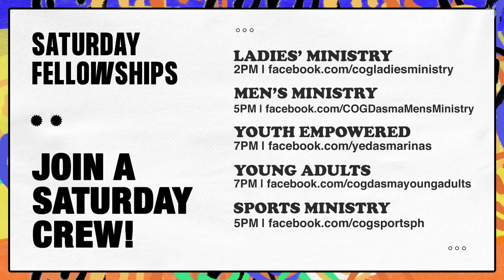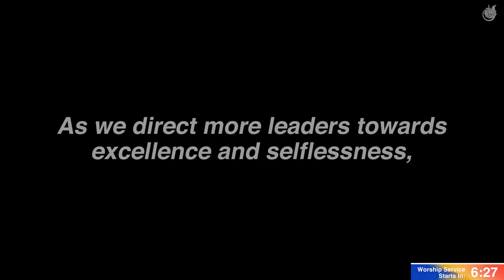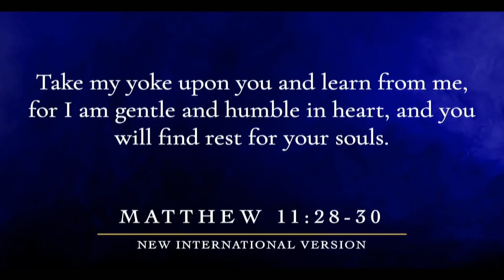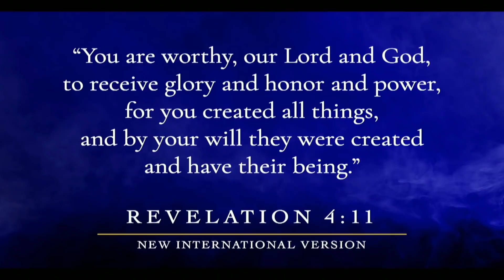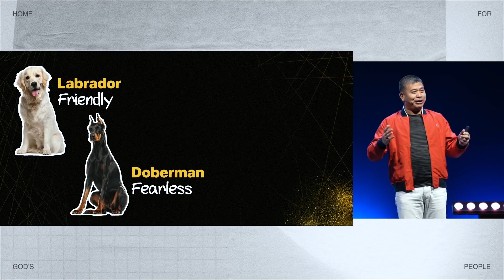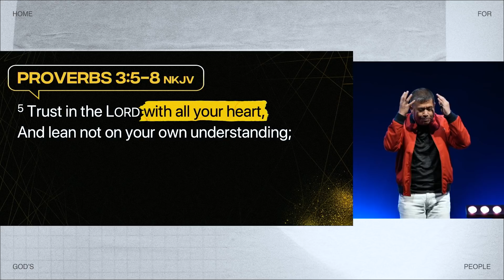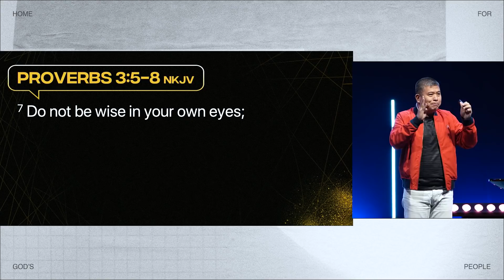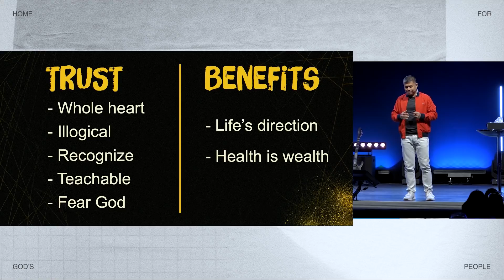Trust or Rust | Ptr. Anthony Velasco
You can trust God with anything because He's in control over everything. Tara, worship tayo! 🙌

If you are new, click this link to connect to after the service: